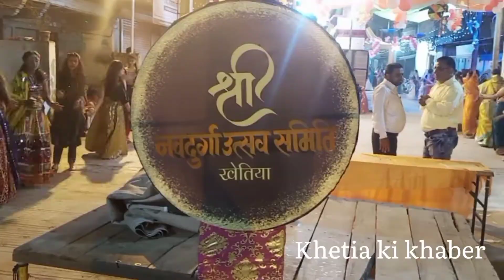Garba 2022 || shree navdurga utsav samiti khetia live Garba 2022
Shree navdurga utsav samiti khetia me hone wale Garbo Ki jhalak